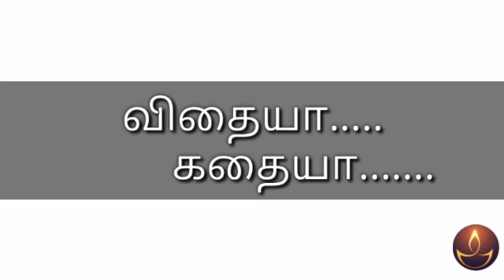விதையா... கதையா...| உழைப்பின்றி உயர்வில்லை | Namvazhvu Time | Short Film | 07.03.2021